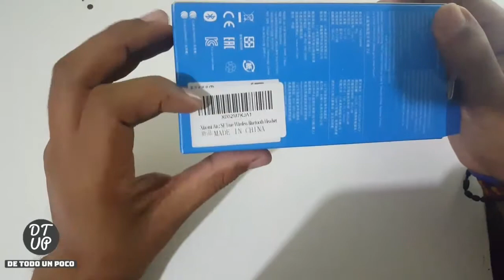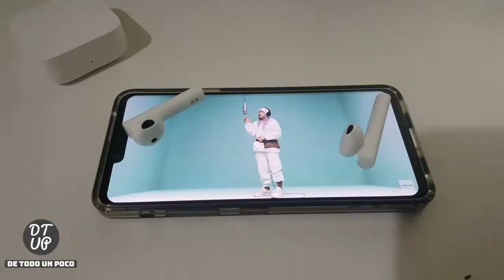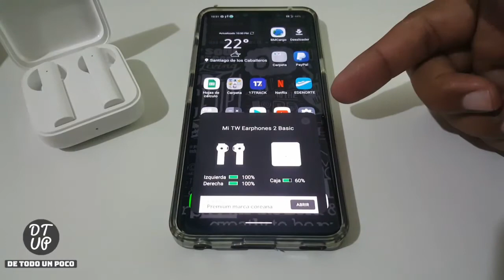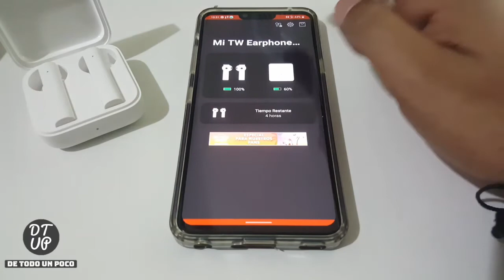unboxing calida precio de los Xiaomi Mi True Wireless Earphones 2 Basic